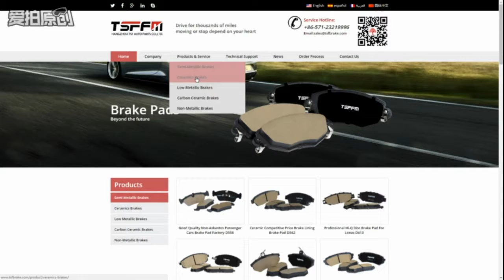Great Brake Pads Manufacturers & Suppliers Brake Pad Factory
Select Great Brake Pads & Brake Parts Manufacturers & Suppliers here in online now.